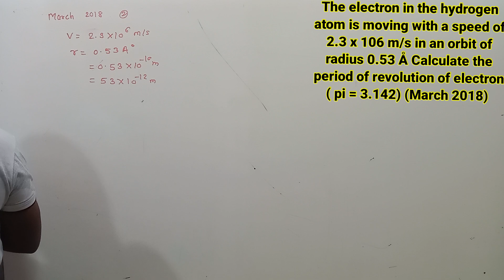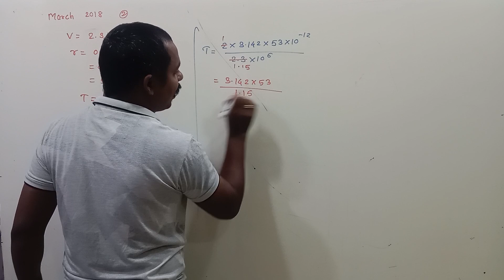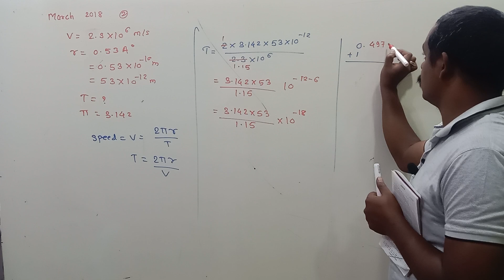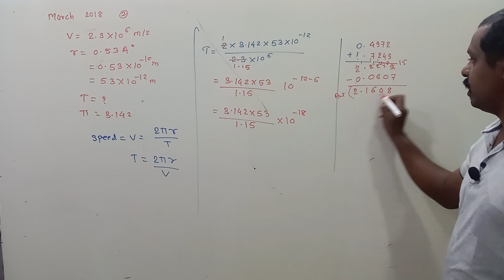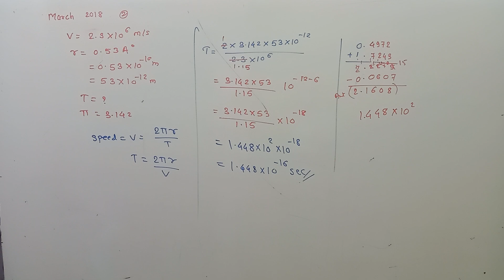Find the ratio of longest wavelength in Panchen series | Structure of atoms and nuclei numericals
Find the ratio of longest wavelength in Panchen series to shortest wavelength in Balmer series (July 2017)

🔹🔹🔹🔥Important link🔥🔹🔹🔹

Keep supporting.

Your Queris -
structure of atom questions solving

chemistry class 11 chapter structure of atom questions

9th atomic structure question answer

8th standard atomic structure question answers

8th science atomic structure question answers

7th science atomic structure answer in detail

7th science atomic structure question answer

atomic structure exam questions a level

questions based on structure of atom class 11

9th science atomic structure question answers

9th standard atomic structure question answers

structure of atom previous year questions jee

chemistry structure of atom numericals

structure of atom class 11 all numericals

structure of atom and nuclei numericals

chemistry class 11 chapter 3 atomic structure mcqs

chemistry class 11 chapter 5 atomic structure numericals

structure of atom numerical practice

question practice structure of atom

atoms and nuclei previous year questions neet

numerical questions on atomic structure

atomic structure numericals ncert

question practice structure of atom class 11

structure of atom class 11 neet numericals

pyqs of structure of atom,
structure of atom class 11 practice questions

structure of atom previous year questions neet

pyq on structure of atom

questions on structure of atom for neet

structure of atom and nuclei exercise solutions

structure of the atom numericals

structure of atoms and nuclei numericals

9th atomic structure book back answers